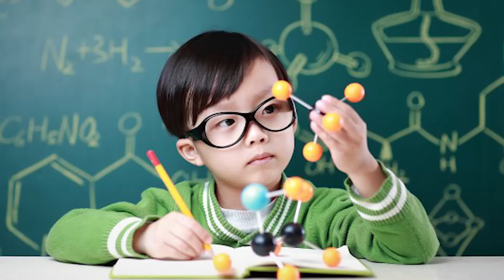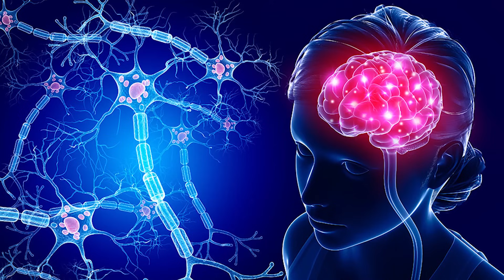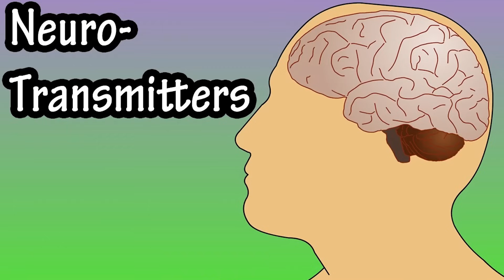गर्भावस्था में बच्चे को बुद्धिमान कैसे बनाए ? | How to increase Intelligence | Dr. Anjali Awari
Hello parents!!!

मै डॉ. अंजली आवारी
पुणे.

     अमृत गर्भसंस्कार में आपका सहर्ष स्वागत।
     गर्भ मैं पल रहा नन्हा सा शिशु अपनी मदर से physically, mentally और emotionally जुड़ा हुआ होता है। Mother womb में उसकी grasping capacity higher level पर होती हैं। माता जो कुछ सुने, महसूस करे , वो गर्भ भी अनुभव करता है।

         Scientists के अनुसार गर्भपूर्व अवस्था में ही बालक जो भी अनुभव करता है, उसका परिणाम उसके भविष्य कालिन जीवन पर भी होता है।
       उदाहरण के तौर पर छोटे पौधे की कोमल अवस्था में ही अच्छी सिंचाई करनी पड़ती हैं। उसी प्रकार गर्भावस्था में भी नन्हे शिशु पर संस्कार का महत्व है।Human Genes पर इसके रिसर्च शुरू है।कुछ किताबों में इसकी जानकारी दी गई है। Eg. The Control Gene Expression in Animal Development.
       इसका तात्पर्य यही है, के बच्चे की बुद्धिमत्ता का विकास गर्भावस्था से ही शुरू होता है।
       प्रस्तुत विडियो में :
       १) बालक का गर्भावस्था का विकास
       २)उसके लिए जरूरी आहार और ऐक्टिविटी इसकी जानकारी दी गई हैं।